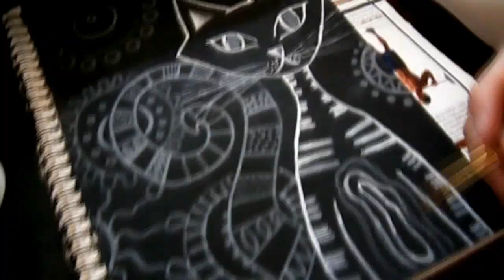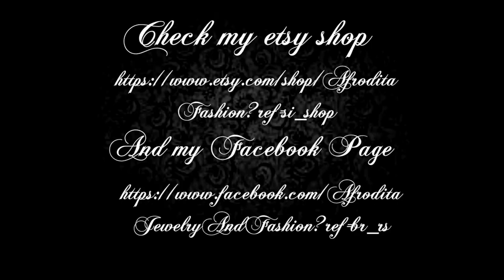Watercolor painting MAGIC GIRL by Afrodita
Watercolor painting MAGIC GIRL by Afrodita (time lapse)

Having trouble with Watercolor painting? Want to learn watercolor painting? You think it's to hard to do watercolor painting? WELL, with this video watercolor painting will become easier work for you to do!
Painting with watercolors is just a matter or practice. If you work hard you will see results and you will realize that is not that hard actually.
Practice watercolor painting and let me know what results did you achieve!

This is time lapse video that shows me painting with watercolors this MAGIC GIRL. I used watercolors for all parts of painting and white acrylic at the end.
I would like to know what do YOU think of this Watercolor painting MAGIC GIRL ??? LEAVE ME A COMMENT :D

VIDEO NAME: Watercolor painting MAGIC GIRL by Afrodita

ETSY SHOP
SECOND ETSY SHOP